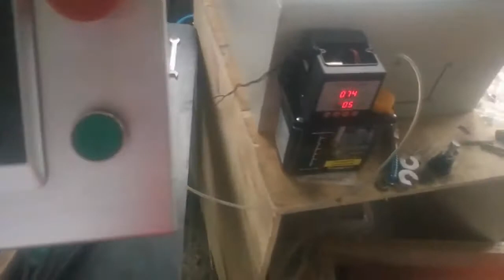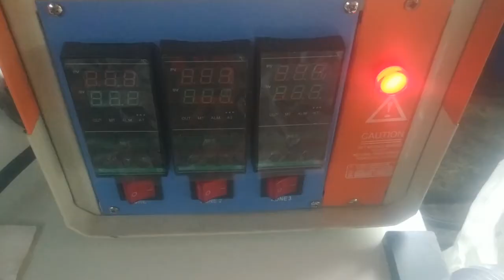Миниатюрный термопласт-автомат с усилием запирания 8т и питанием 220В, который помещается на столе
Идеальное решение для производства небольших деталей.
Форма меняется вручную одним человеком за пол часа.
Сам станок очень мобилен по сравнению с большими термопластами.

Подробные характеристики, и стоимость в Украине подобного ТПА с усилием смыкания 15т